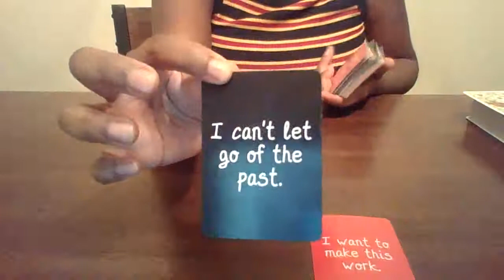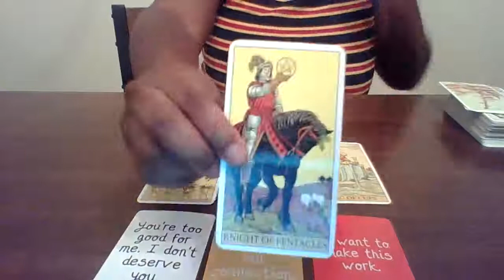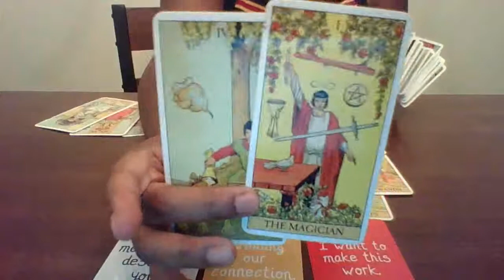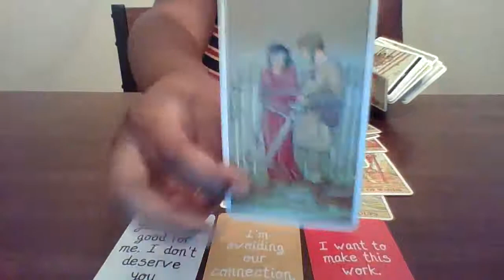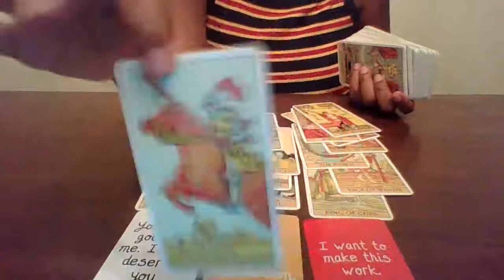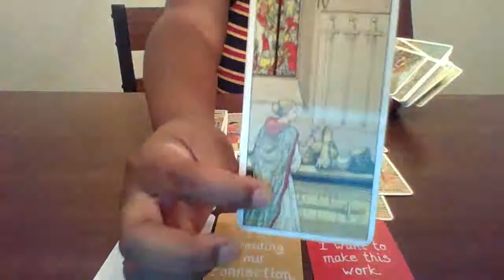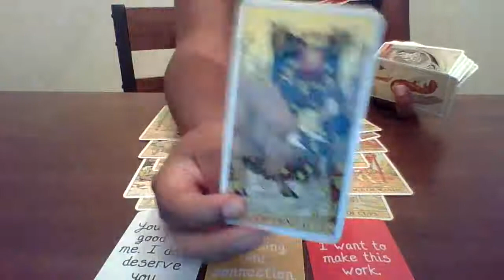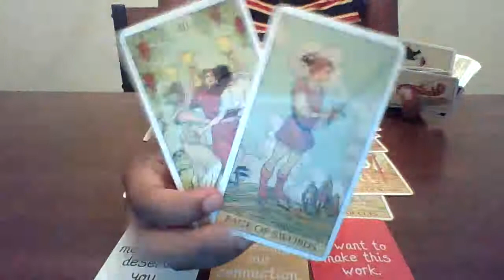Capricorn, Let’s straighten this out please